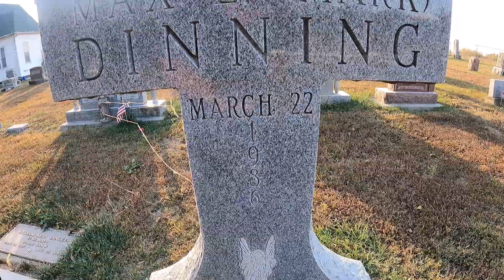Grave of singer Mark Dinning "Teen Angel"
Dinning hit #1 on the Billboard Hot 100 in 1960 with "Teen Angel", which was part of the early 1960's "death/tragedy song" craze. While some label Dinning a one-hit wonder, he actually released several singles (though none successful as "Teen Angel") during his lifetime. I tell the story about Mark Dinning, who is buried at Dry Fork Church's cemetery, near Jefferson City, Misosuri.

What I forgot to mention in the video was that Dinning was the first to perform the John Loudermilk-penned tune "Turn Me On", which became a notable song for Nina Simone and Norah Jones.